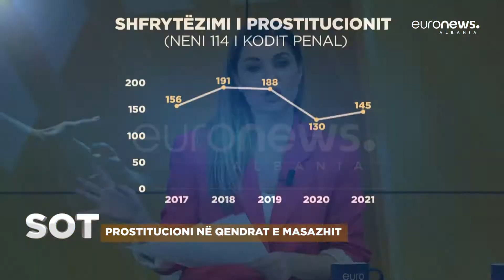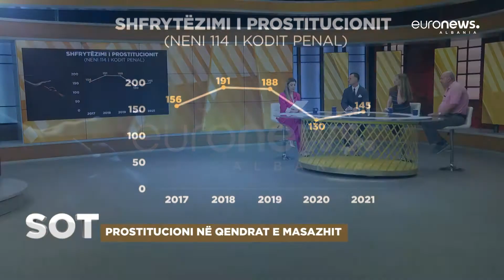Analiza sociodemografike të shifrave të shfrytëzimit të prostitucionit në Shqipëri